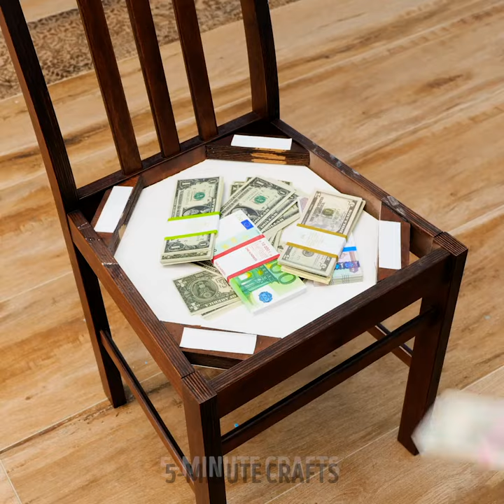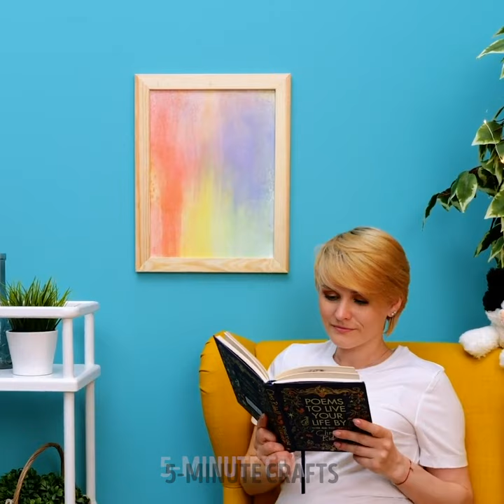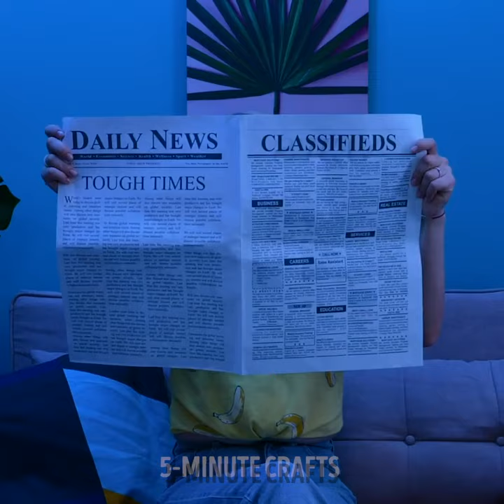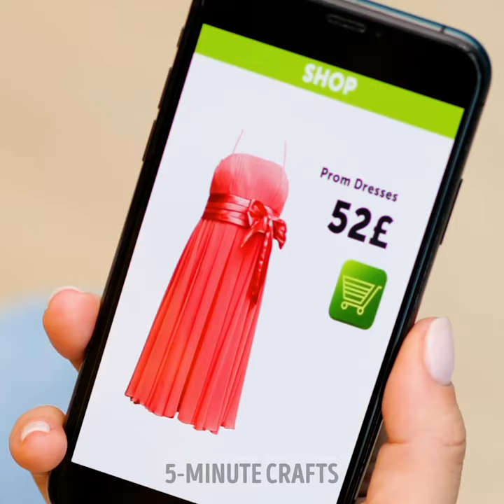💰Saving Money Tricks and Frugal Hacks to Help You During Tough Times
✨ In uncertain times, every penny saved is a victory! Explore a myriad of frugal hacks that go beyond just budgeting, touching every aspect of your daily routine.

TIMESTAMPS:

00:01 Where to hide money
01:28 Granny hacks to preserve food
02:40 Don't throw your dry markers! Make art!
03:05 DIY Candles